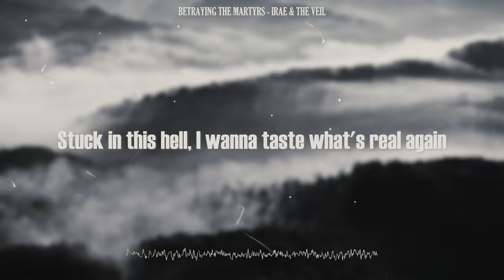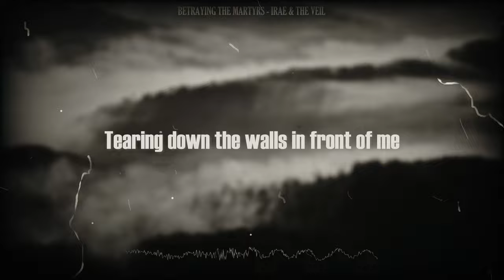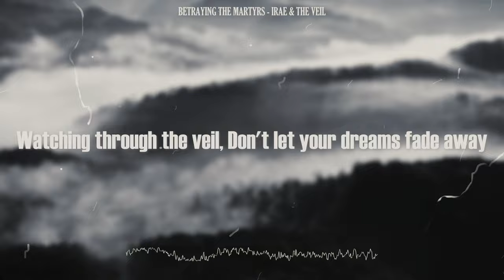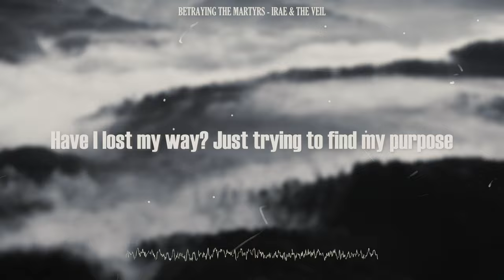BETRAYING THE MARTYRS - IRAE + THE VEIL (LYRICS VIDEO - 4K)